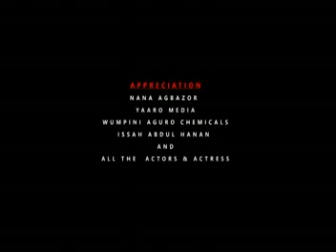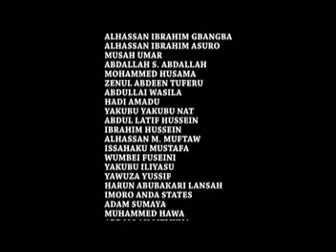JANG BIRTHDAY Full Movie Part 2